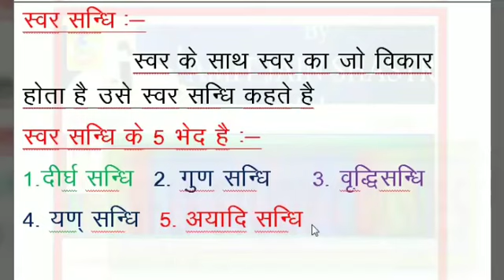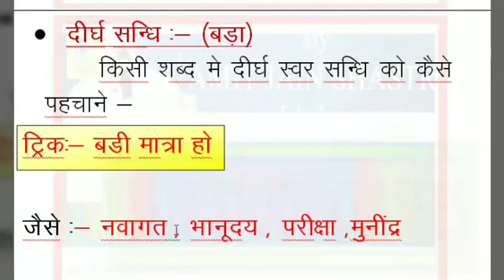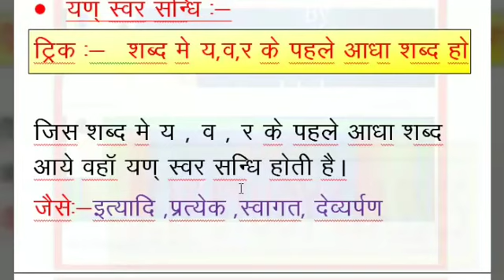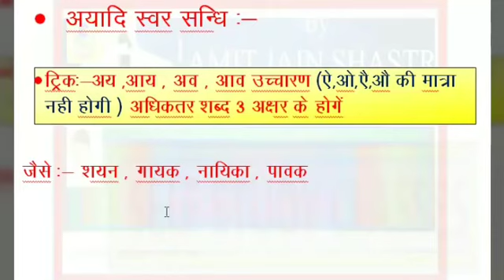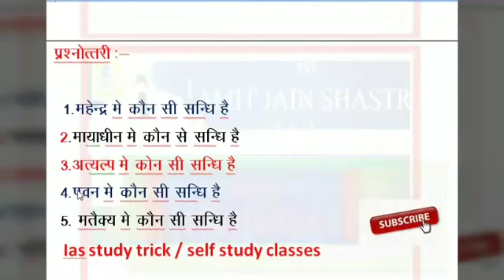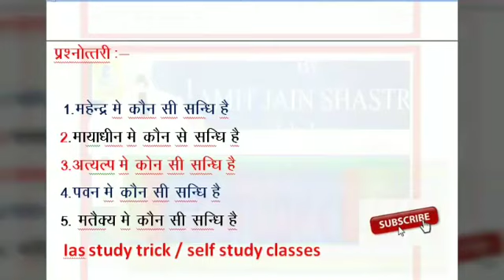Sandhi trick संधि पहचानने की trick || sandhi hindi grammar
हिंदी साहित्य ग्रुप से जुड़ने के लिए👇✍️

मैन टेलीग्राम ग्रुप से जुड़ने के लिए

rachnayetricks,
hindisahitya_sumit_sir. hindisahitya_selfstudyclasses.